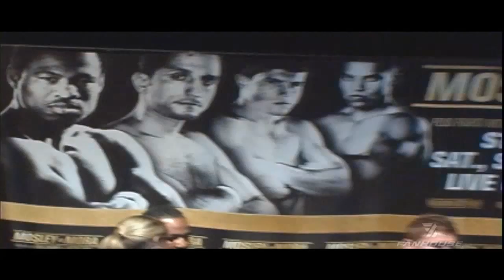Canelo Way Before He Was A Superstar - esnews boxing